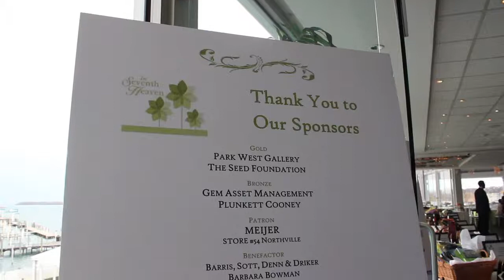3rd Circuit Chief Judge Robert Colombo at In Seventh Heaven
3rd Circuit Chief Justice Robert Colombo talks about the importance of For The Seventh Generation and our work serving metro Detroit's foster children, foster families, and teens both in and aging out of the foster care system. Thank you Judge Colombo!